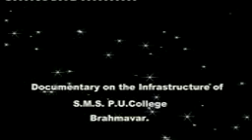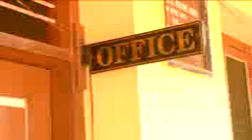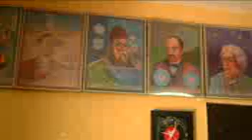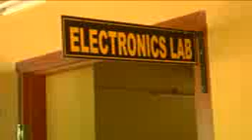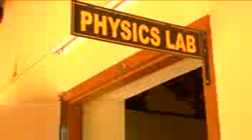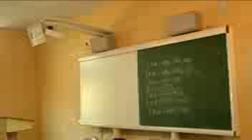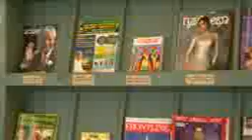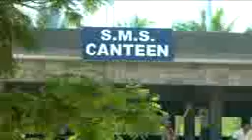SMS PU COLLEGE BRAHMAVAR Documentary1